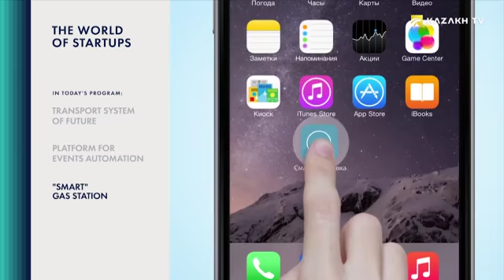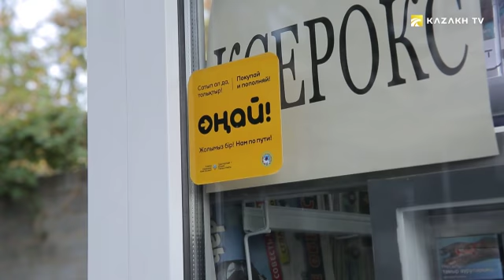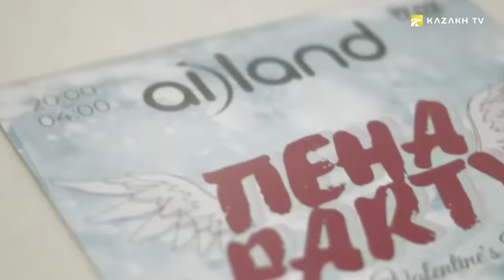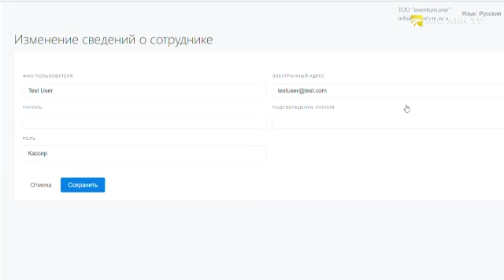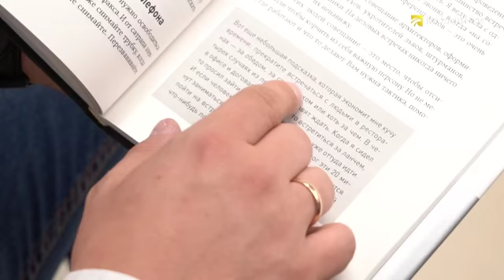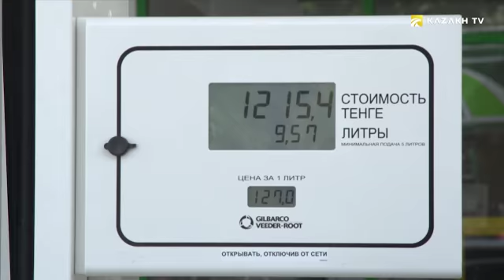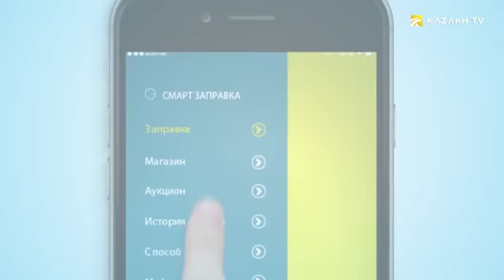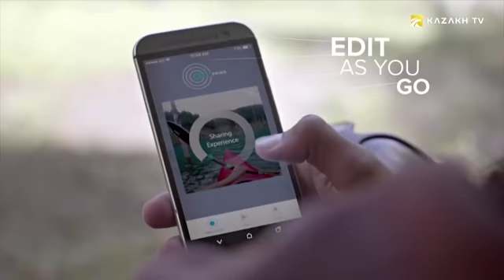Болашақ көлік жүйесі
The world of startups №15